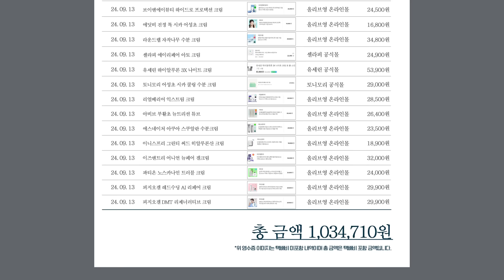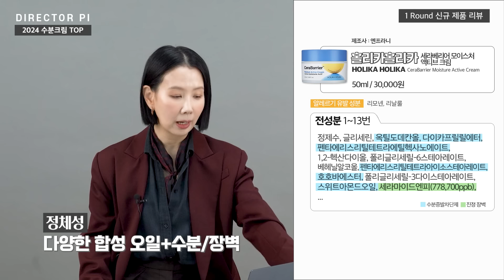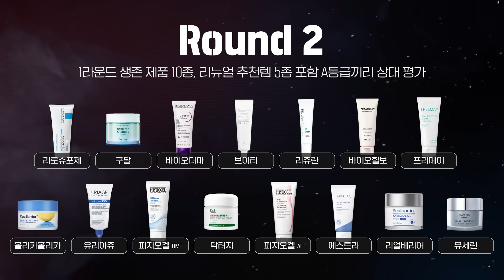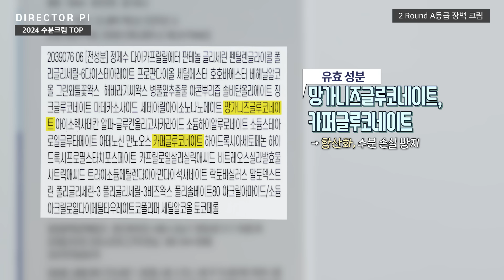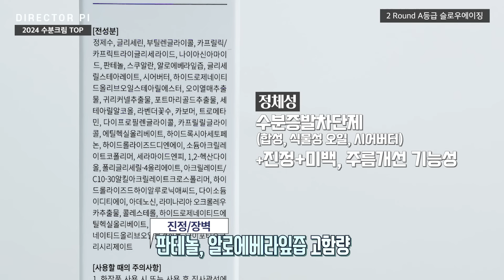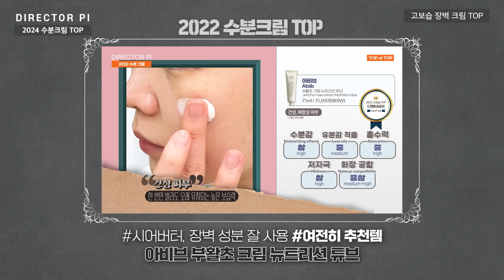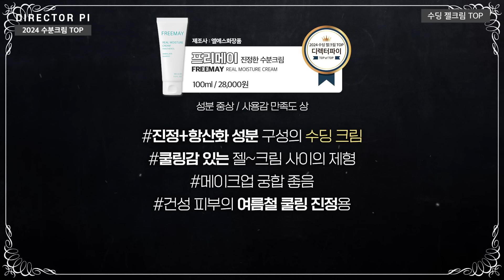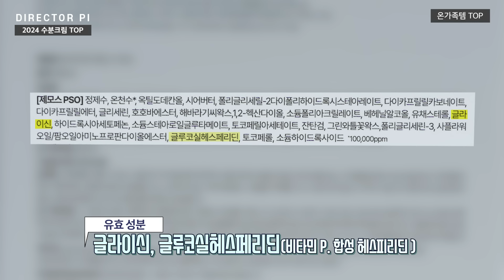(*Eng) 2024 수분크림 1위는?🥇30여 종 구매 추천?! 여드름, 붉은기, 건조한 피부 다 모여!! Best Moisturizers by 디렉터파이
사전에 유료 광고로 제작되지 않았으나 영상 업로드 이후, 일부 브랜드사에서 사용 계약 요청이 올 경우 일정 기간 ‘엠블럼 라이선스’를 사용할 수도 있습니다. *엠블럼 사용 기간이 끝나면, 해당 글은 삭제됩니다.
[추가 공지] 2024년 11월 13일 영상 업로드 이후, 일부 브랜드사에서 사용 계약 요청이 와서 일정 기간 ‘엠블럼 라이선스’를 사용할 수 있도록 하였습니다.
제품 : 이즈앤트리 어니언 뉴페어 겔크림,  프리메이 진정한 수분크림

●컨텐츠 순서
00:00 인트로
00:49 1라운드_신규 리스트
06:47 2라운드_1라운드 통과 제품 10종 vs 기존 추천템 중 리뉴얼 제품 5종
07:06 ㄴ수딩젤 크림
08:49 ㄴ장벽 크림
13:45 ㄴ슬로우에이징 크림
15:19 3라운드(TOP of TOP)_2라운드 통과 제품 vs 기존 TOP 제품
15:55 ㄴ고보습 장벽 크림 TOP
17:26 ㄴ수분 장벽 크림 TOP
18:49 ㄴ수딩젤 크림 TOP 1
20:31 ㄴ수딩젤 크림 TOP 2
21:35 ㄴ슬로우에이징 TOP
22:57 ㄴ온가족 TOP

※본영상 내 제품 용량과 가격은 공식홈페이지의 소비자 가격을 기준으로 명기하고 있습니다. 따라서 유통처에 따라 제품 용량과 판매 가격이 상이할 수 있습니다.

✔2024 수분크림 리스트
한율 어린쑥 수분진정 크림 55ml / 38,000원
HANYUL Pure Artemisia Hydrating Calming Moisturizer

라로슈포제 시카플라스트 B5 멀티 리페어 크림 100ml / 49,000원
LA ROCHE POSAY CICAPLAST B5 ULTRA REPAIR LIGHT CREAM

구달 어성초 히알루론 수딩 크림 75ml / 28,000원
goodal ICE HEARTLEAF Hyaluron Soothing CREAM

더하르나이 시카이드 크림 100ml / 29,000원
The Harnay Cicaide Cream

아비브 어성초 크림 카밍 튜브 75ml / 35,000원
Abib Heartleat crème Calming tube

토리든 셀메이징 저분자 콜라겐 탄력 크림 60ml / 30,000원
Torriden CELLMAZING Firming Cream

브링그린 쑥 세라 카밍 모이스처 리페어 크림 75ml / 24,000원
BRINGGREEN ARTEMISIA CERA CALMING MOISTURE REPAIR CREAM

닥터디퍼런트 시카 메탈 크림 50g / 45,000원
Dr.Different CICA METAL Cream

바이오더마 시카비오 크림+ 100ml / 43,000원
BIODERMA Cicabio Crème+

리쥬란 더마 힐러 모이스처 크림 60g / 45,000원
REJURAN Derma Healer Moisture Cream

달바 비타 오일 캡슐 크림 55g / 58,000원
d’Alba WHITE TRUFFLE OIL CAPSULE CREAM

넘버즈인 5번 글루타치온C 흔적토닝 레이저크림 50ml / 30,000원
numbuzin No.5 Vitamin Glutathione Dark Spot Laser Cream

헤브블루 살몬 케어링 센텔라 크림 100ml / 39,900원
HAVEBLUE SALMON CARING CENTELLA CREAM

바이오힐보 세라뮨 하이드레이팅 크림 100ml / 34,000원
BIO HEAL BOH CERAMUNE Hydrating Cream

홀리카홀리카 세라베리어 모이스처 액티브 크림 50ml / 30,000원
HOLIKA HOLIKA CeraBarrier Moisture Active Cream

더페이스샵 올티밋 히알루로닉 스쿠알란 1% 크림 50ml / 18,000원
THE FACE SHOP alltimate Hyaluronic Squalane 1% Cream

피지오겔 DMT 리제너러티브 크림 100ml / 25,000원
PHYSIOGEL DMT REGENERATIVE CREAM

에딧비 진정 톡 시카 어성초 크림 100ml / 24,000원
EDIT.B CALMING TOK CICA HEARTLEAF CREAM

스킨푸드 블루 캐모마일 히알루로닉 수분크림 70ml / 25,000원
SKINFOOD Blue Chamomile Hyaluronic Cream

브이앤에이 하이드로 프로텍션 크림 55ml / 35,000원
V&A Hydro Protection Cream

닥터지 레드 블레미쉬 클리어 수딩 크림 70ml / 38,000원
Dr.G R.E.D BLEMISH Clear Soothing Cream

피지오겔 레드 수딩 AI 리페어 진정 크림 100ml / 39,500원
PHYSIOGEL RED SOOTHING AI REPAIR CREAM

리얼베리어 익스트림 크림 70ml / 39,000원
Realbarrier EXTREME CREAM

유세린 하이알루론 3X 나이트 크림 50ml / 64,000원
Eucerin HYALURON[3X] NIGHT CREAM

BIODERMA Cicabio Crème+

에스트라 아토베리어365 크림 80ml / 33,000원
AESTURA ATOBARRIER365 CREAM

프리메이 진정한 수분크림 100ml / 28,000원
FREEMAY REAL MOISTURE CREAM

이즈앤트리 어니언 뉴페어 겔 크림 50ml / 32,000원
IsNtree ONION NEWPAIR GEL CREAM

브이티 티엑스토닝 크림 50ml / 32,000원
VT TX-toning Cream

유리아쥬 제모스 PSO 150ml / 36,000원
URIAGE Xemose PSO SOOTHING CONCENTRATE

✔2020/2021/2022/2023 리뷰 여전히추천템 제품
아비브 부활초 크림 뉴트리션 튜브 75ml / 35,000원
파티온 노스카나인 트러블 크림 45ml / 32,000원
라운드랩 자작나무 수분 크림 80ml / 32,000원
브링그린 티트리시카 수딩 크림 플러스 100ml / 19,000원
토니모리 어성초시카 쿨링 수분 크림 [슬리핑 마스크 겸용] 100ml / 29,000원
에스네이처 아쿠아 스쿠알란 수분크림 60ml / 28,000원
✔인기 제품 중 제외한 제품 리스트
피지오겔 DMT 페이셜 크림 (2020 A)
라로슈포제 시카플라스트 밤B5+ (피이지 성분)
토리든 다이브인 수딩크림 (2023 A)
아이소이 모이스춰 닥터 장수진 수분크림 (2022 A)
바이오더마 시카비오 포마드 (2022 가끔쓸템)
비욘드 엔젤아쿠아 수분진정크림 (2022 TOP)
닥터자르트 세라마이딘 울트라 모이스처라이징 크림 (2016 추천템)
메이크프렘 인테카 수딩크림 (2022 B)
제로이드 인텐시브 크림 (2019 추천템)
제로이드 수딩 크림 (2019 추천템)
설화수 탄력크림 (피이지 성분)
에스트라 아토베리어365 하이드로 수딩크림 (2021 TOP)
에르쯔틴 리제너레이티브 실트 크림 (피이지 성분)
센텔리안24 마데카 크림 타임 리버스 (피이지 성분)
한율 빨간쌀 보습탄력 크림 (2023 B)
셀퓨전씨 레이저 리쥬버네이션 크림 (피이지 성분)
스킨앤랩 베리어덤 인텐시브 크림 (2022 B)
웰라쥬 리얼 히알루로닉 100 크림 (2023 A)
더랩바이블랑두 저분자 히알루론산 카밍+ 크림 (2019 TOP)
닥터지 블랙 스네일 크림 (피이지 성분)
아벤느 시칼파트 플러스 S.O.S 크림 (피이지 성분)
아비브 수분초 히알루론 크림 하이드레이팅 팟( 2023 B)
라운드랩 1025 독도 크림 (2019 추천템)
에센허브 티트리 수딩 인 카밍 크림 (2023 추천템)
비플레인 녹두 모공 타이트업 수딩 크림 (2024 추천템)
더랩바이블랑두 그린 플라보노이드 진정 크림 (2022 A)
라운드랩 소나무 진정 시카 크림 (2023 B)
바이오힐보 프로바이오덤 3D 리프팅크림 (피이지 성분)
달바 화이트 트러플 더블 세럼 앤 크림 (2022 추천템)
차앤박(CNP) 히알루로닉 더마텐션 크림 (피이지 성분)
프리메라 알파인 베리 워터리 크림 (2021 A)
라네즈 워터뱅크 모이스춰 크림 (2022 A)
닥터자르트 바이탈 하이드라 솔루션 하이드로 플럼프 워터 크림 (2023 B)
CKD 레티노콜라겐 저분자 300 크림 (2023 레티놀 B)
아벤느 클리낭스 아쿠아크림-인-젤 (타르색소)
에뛰드 순정 수분 베리어 크림 (2019 추천템)
소본 그린 시카 더마 리페어 크림 (2021 A)
AHC 바이탈 골든 콜라겐 크림 (피이지 성분)
이니스프리 그린티 씨드 히알루론산 크림 (2023 TOP)
참존 셀프 마사지 콘트롤크림 (피이지 성분)
어바웃미 숲 진정 수분 크림 (2022 TOP)